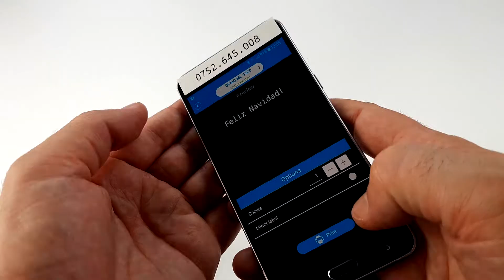Imprimanta Etichete Bluetooth Dymo MobileLabeler